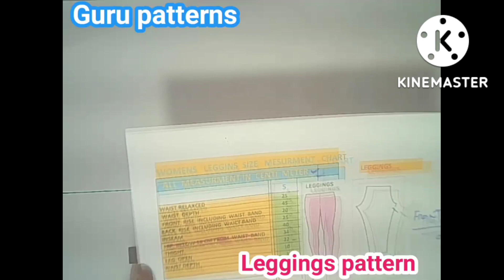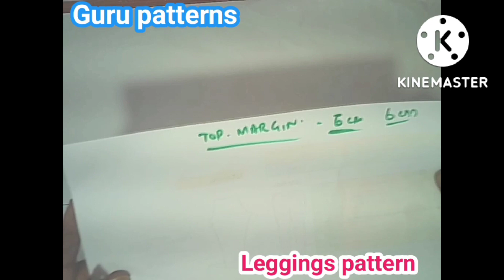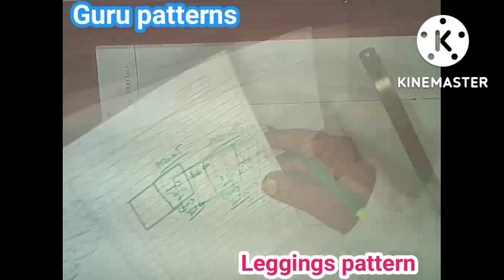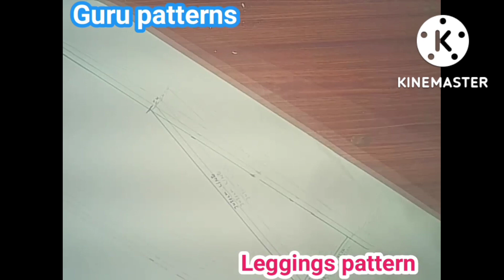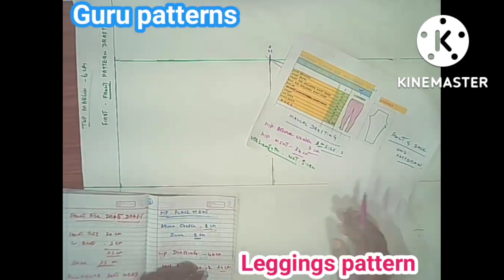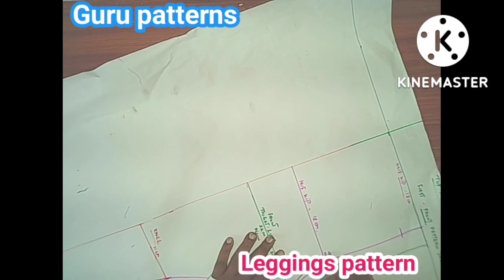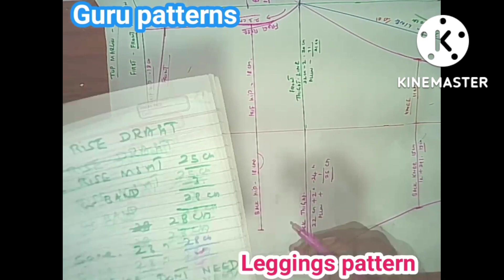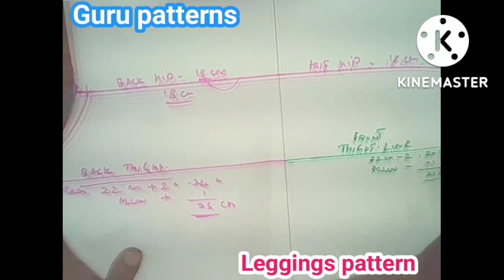லெக்கின்ஸ் பேன்ட் பேட்டன் வரைவது எப்படி.